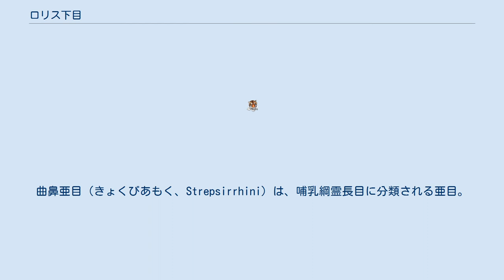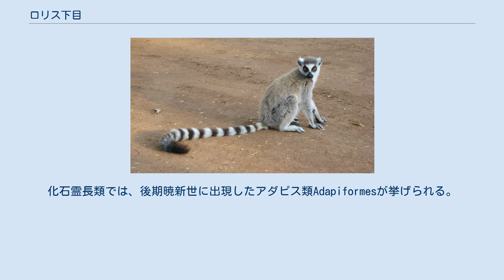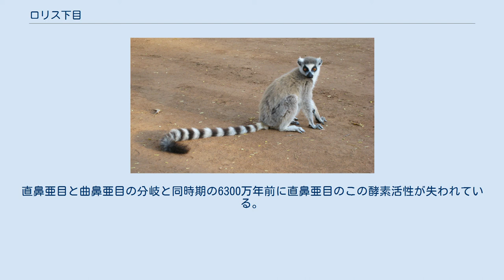ロリス下目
曲鼻亜目（きょくびあもく、Strepsirrhini）は、哺乳綱霊長目に分類される亜目。
 網膜の裏側に光を反射する膜（タペータム）がある。
 鼻孔が霊長目を除く他の哺乳類と同様に、湾曲した切れ目状になる。
鼻先は湿っていて、鼻の中央から上唇にかけて溝が入る。
下顎の門歯と犬歯が、櫛状になる（櫛歯）。
指趾には扁平な爪（平爪）があるが、後肢第2趾のみ鉤状の爪（鉤爪）があり毛づくろいに適していると考えられている。
一方でアイアイは例外で櫛歯はなく、指趾に鉤爪があり後肢第1趾のみに平爪がある。
 学名Strepsirrhiniは、古代ギリシャ語で「捻じられた・曲がった」の意があるstreptosと「鼻」の意があるrhisに由来する。
和名は捻鼻類と直訳されることもあったが、1989年に曲鼻類と訳されるようになった。
 1918年にHaplorhiniの記載と併せて初めて霊長目を2分割する分類として用いられたが、当時は亜目ではなかった。
1953年にも霊長目を曲鼻類に直鼻類と2分割する説が採用されたものの当時は定着しなかったが、1980年代以降になると採用される機会が増えるようになった。
霊長目を2分割する分類として原猿亜目Prosimiiと真猿亜目Anthropoideaが存在したが、本亜目の構成はメガネザル類を含まない狭義の原猿亜目と一致する。
 ロリス型下目に分類される科を、ロリス上科Lorisoideaとしてキツネザル型下目に含める説もある。
化石霊長類では、後期暁新世に出現したアダピス類Adapiformesが挙げられる。
 以下の現生科の分類・和名は、日本モンキーセンター霊長類和名リスト（2018）に従う。
ただし下目の和名については川田ら(2018)に従った。
 かつては、メガネザルを含めて、真猿亜目以外の霊長類全体を原猿亜目（げんえんあもく、Prosimii）に分類していた。
 その後、メガネザルは実際は真猿に近いことが明らかになったため、霊長類は曲鼻亜目と直鼻亜目（真猿下目とメガネザル下目）に分けられるようになった。
 原猿は現在の分類では曲鼻猿とメガネザルの総称と言うことになるが、正式な分類群としては使わない。
しかし、一部には用語に混乱が見られ、曲鼻猿・原猿と直鼻猿・真猿の混用が見られる。
 名前の「曲鼻」とは、鼻腔が屈曲して鼻孔が左右に離れて外側を向いていることを意味し、これは鼻腔がまっすぐで鼻孔が左右そろって前方ないし下方を向いている直鼻亜目との相違点である。
 次のような、夜行性動物特有の特徴をそなえている。
 形態的には、以下のようにサルという言葉から一般的に連想される特徴と、そうでない部分とが混在する。
 直鼻亜目は、L-グロノラクトンオキシダーゼ（ビタミンC合成酵素）の活性が失われているためビタミンCを合成することができない。
曲鼻亜目は、ビタミンC合成酵素の活性が失われていない。
直鼻亜目と曲鼻亜目の分岐と同時期の6300万年前に直鼻亜目のこの酵素活性が失われている。
 主に夜行性だが、マダガスカルではアバヒ属を除くインドリ科など昼行性の種もいる。
 植物の葉、果実、昆虫などを食べるが、タケ類や樹脂を主に食べる種もいる。